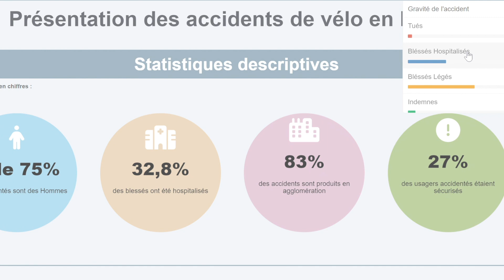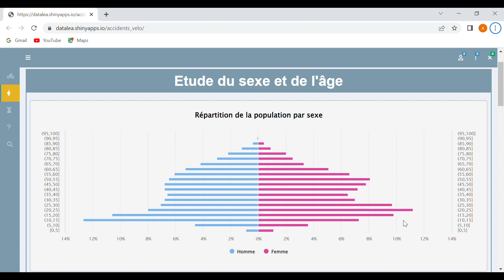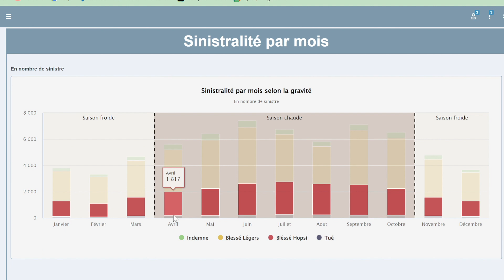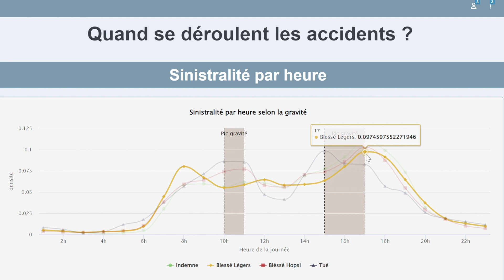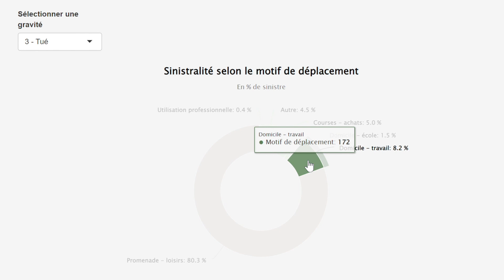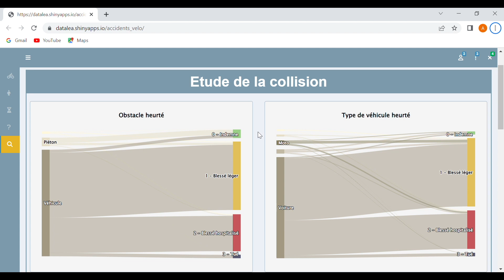Vidéo Challenge IA Dataviz 2022 - Equipe Datalea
Vidéo de l'équipe classée 3e de la 2e édition du Challenge